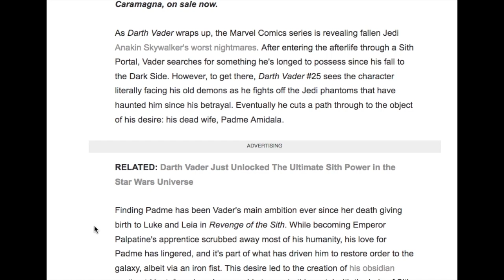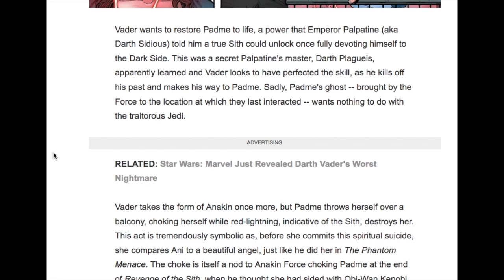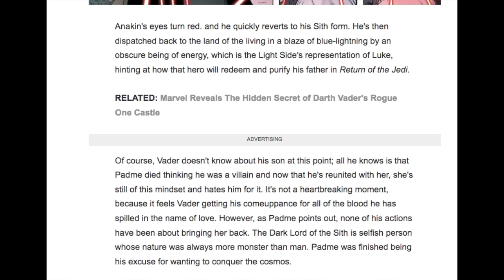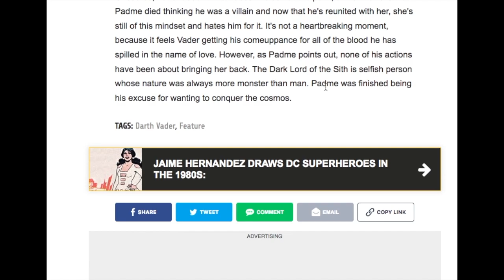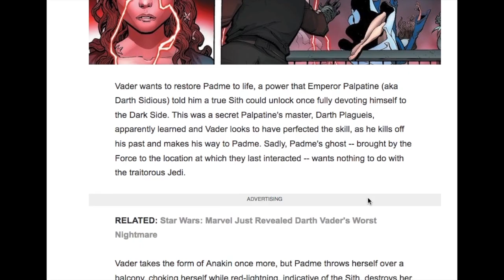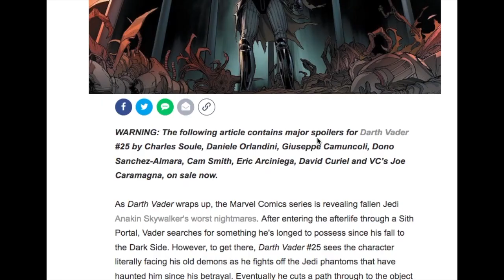MARVEL'S DARTH VADER HAS AN UNLIKELY MEETING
The Marvel Darth Vader comics come to a close with Anakin meeting a Padme he has raised back from the dead. Instead of being thrilled and loving Anakin with all her love, she rejects him and fails from a balcony. Red Sith lightning finishes her.